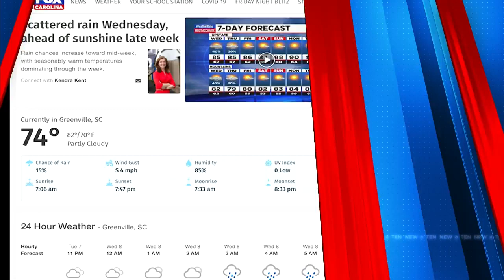Greenville Co. Council discusses a moratorium on new subdivisions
The Council discussed the idea on Tuesday night